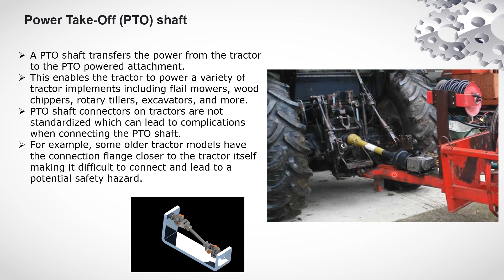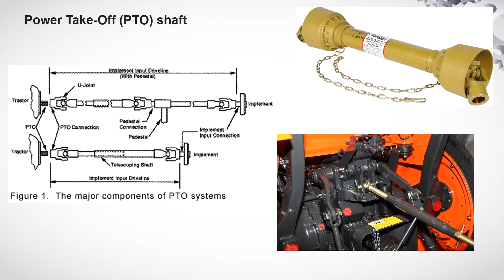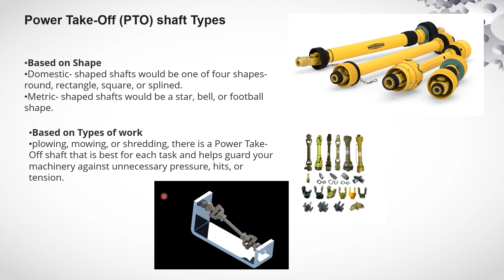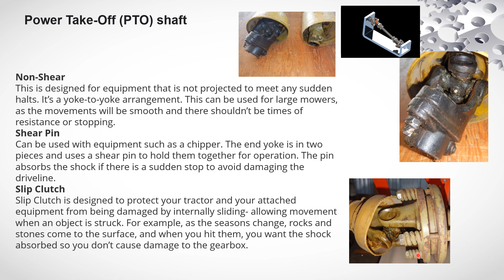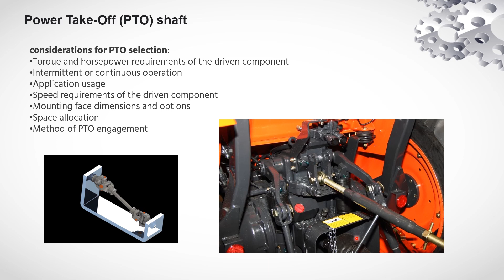Power Take Off Shafts Working | PTO | Types | Automobile Engineering | Automobile Parts | Basics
A power take-off (PTO) shaft is a mechanical device used to transfer power from an engine or power source to an attached implement or accessory. PTO shafts are commonly found in agricultural equipment, industrial machinery, and commercial vehicles. Here's how a PTO shaft typically works:

Components:

Power source: This can be an engine, such as a tractor engine or a vehicle engine, which generates power.
PTO gearbox: The power source is connected to a PTO gearbox, which is typically located at the rear of the power source.
PTO shaft: The PTO gearbox is connected to the PTO shaft, which is a rotating shaft that transfers power to the implement or accessory.
Implement or accessory: The PTO shaft is connected to the implement or accessory, such as a rotary mower, baler, generator, or pump.
Engaging the PTO:

Before engaging the PTO, the power source is typically brought to idle or turned off to ensure safe operation.
Once the power source is properly positioned and the implement or accessory is ready for operation, the operator engages the PTO.
The engagement mechanism may vary depending on the specific equipment. It can involve engaging a clutch, flipping a switch, or pulling a lever.
Power transfer:

When the PTO is engaged, power flows from the power source to the PTO gearbox.
The PTO gearbox converts the rotational motion from the power source into a compatible speed and torque for the PTO shaft.
The PTO shaft is connected to the output of the PTO gearbox and transfers the rotational power to the implement or accessory.
The implement or accessory typically has a corresponding input connection that receives the power from the PTO shaft.
Operation and control:

As the PTO shaft rotates, it drives the implement or accessory, enabling it to perform its intended function.
The speed and torque of the PTO shaft can be adjusted or controlled by the operator, either through a control on the power source or on the implement itself.
The operator can vary the PTO speed or adjust the power output based on the requirements of the specific implement or accessory being driven.
Disengaging the PTO:

When the operator wants to stop the power transfer or disconnect the implement or accessory, the PTO is disengaged.
Disengagement methods can vary depending on the equipment and may involve releasing a clutch, flipping a switch, or pushing a lever.
Once the PTO is disengaged, the power source can be safely shut down or repositioned.
It's important to note that PTO shafts can be potentially dangerous if not used correctly. Safety precautions, such as ensuring proper guarding and following manufacturer instructions, should always be followed when working with PTO shafts to prevent accidents or injuries.